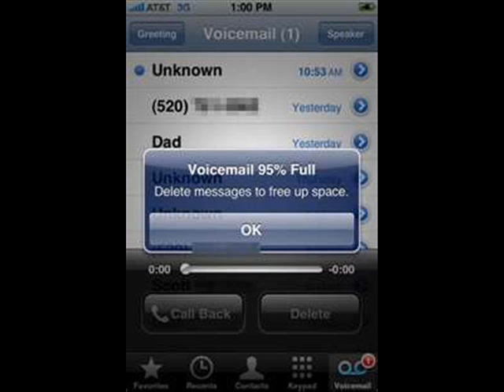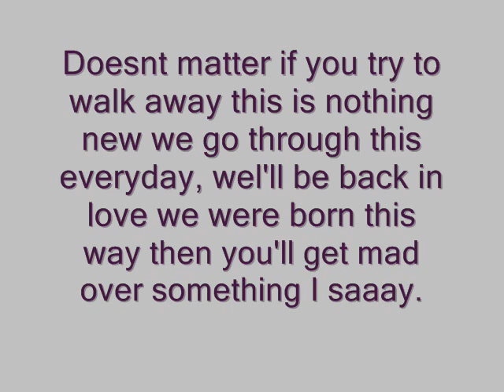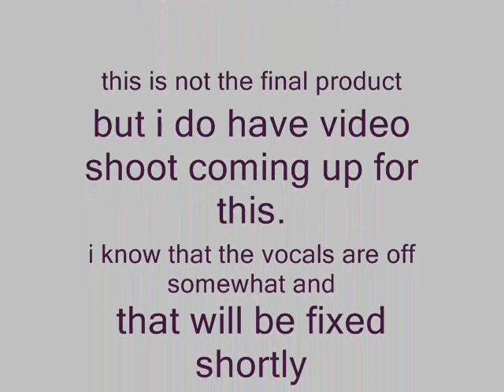Doesn't Matter - Starbiee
Enjoy I know some of the vocals are messed but but listen to the message!